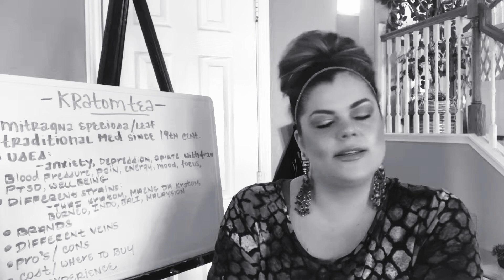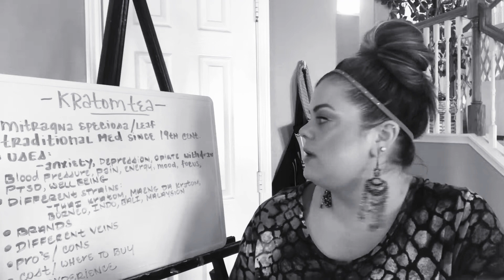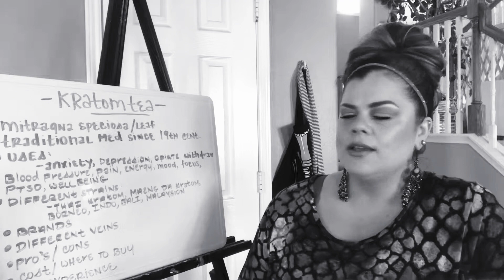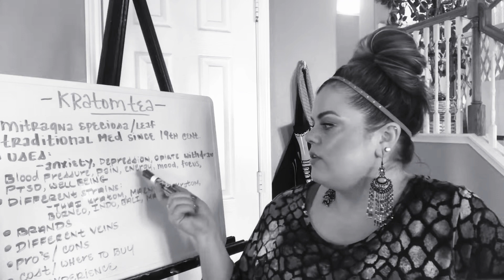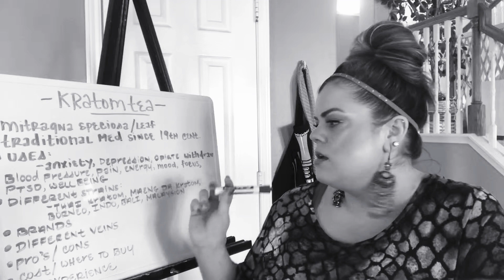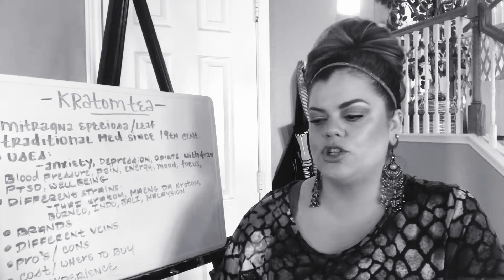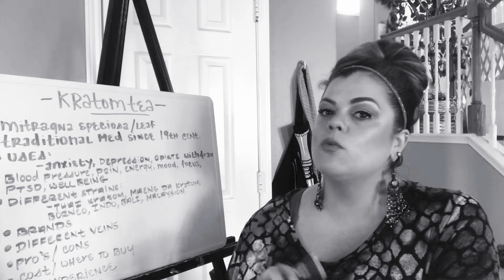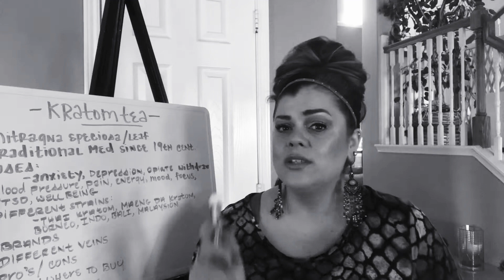Kratom tea review: pros/cons & benefits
Kratom tea, pain relief, anxiety relief, ADHD and PTSD relief, root, strain, vein, insomnia, stimulate